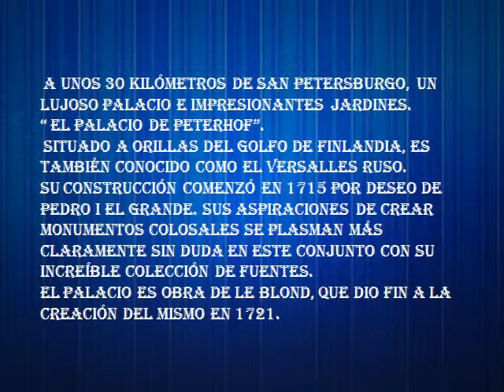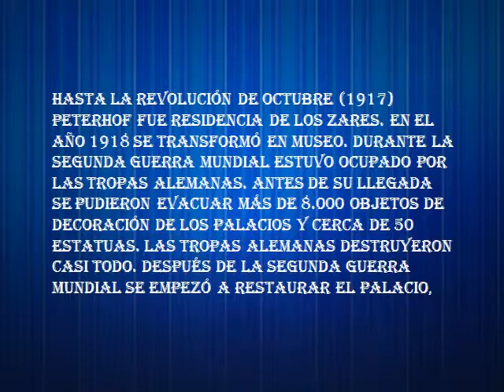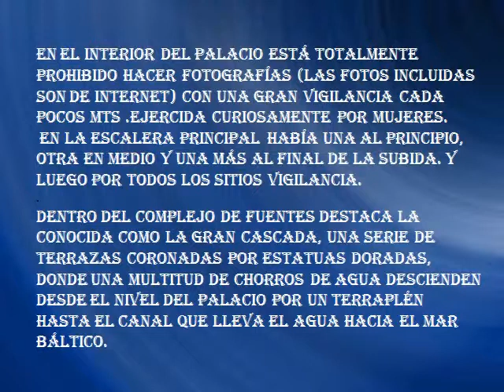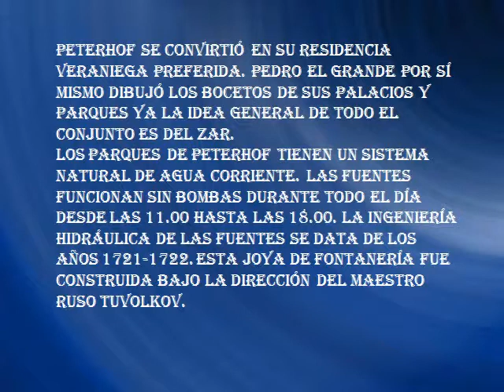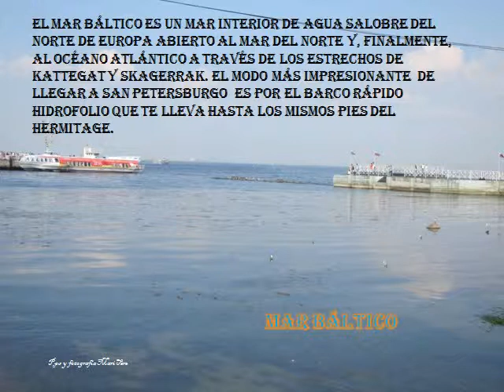Rusia - San Petersburgo - Palacio de Peterhof Mari Tere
Espero te guste esta visita por este famoso palacio de Peterhof, gracias si lo ves. Mari Tere